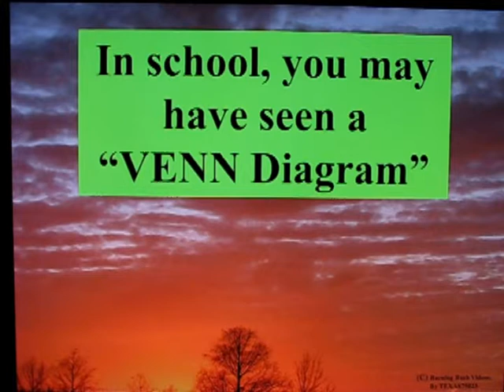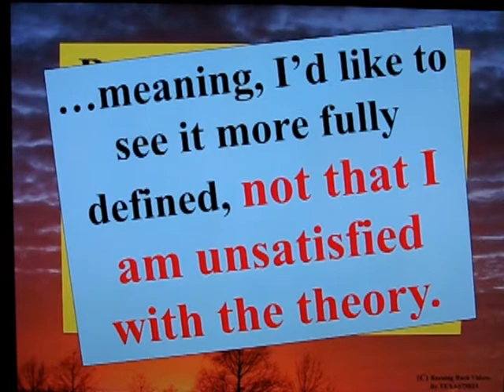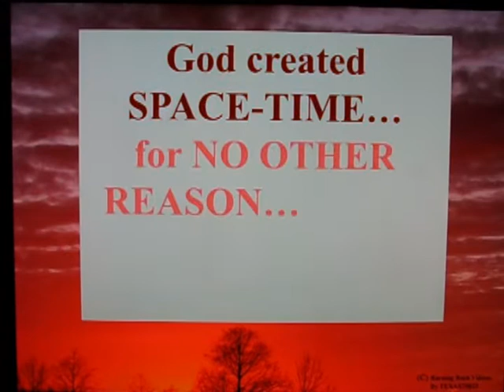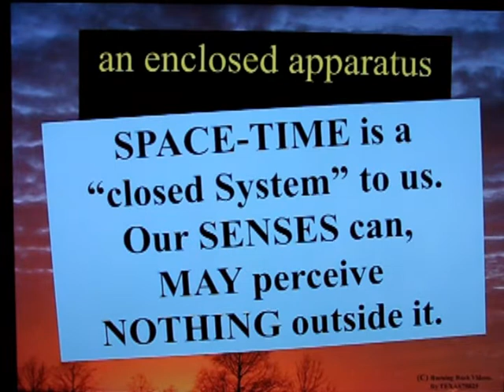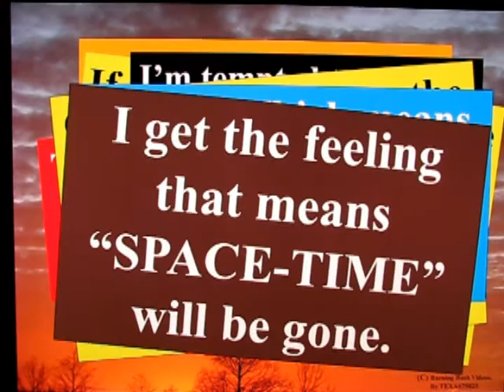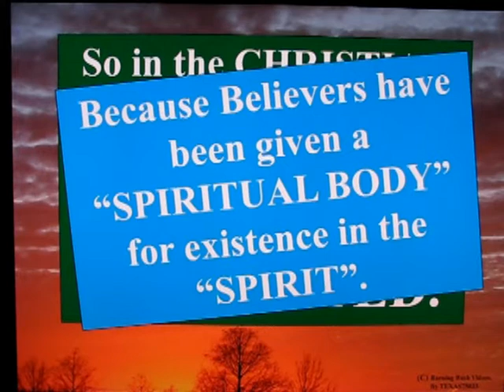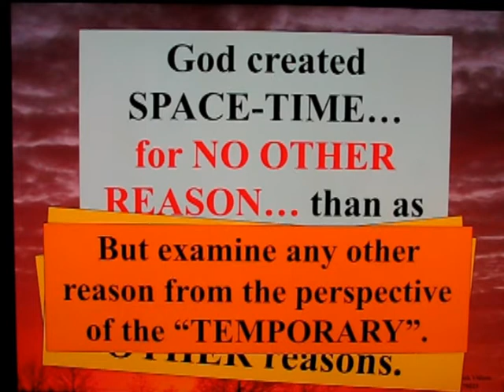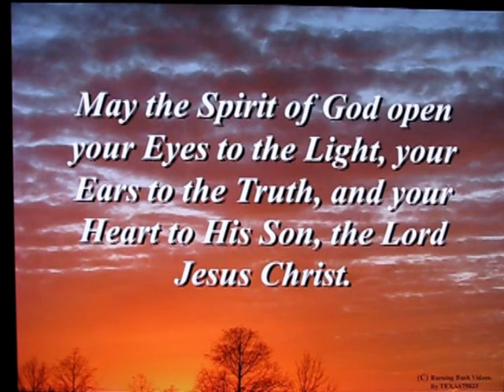The LEGOS Of God - Part 1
Submitted for your Consideration - the LEGOS of GOD.  The TASK which God took upon himself - to0 CREATE a created being which is as CLOSE TO GOD as a created being may be.

And just HOW HARD is that problem to solve?  Just WHAT IS REQUIRED as a dependency, an environment, an INCUBATOR for such an Eternal Human Spirit?